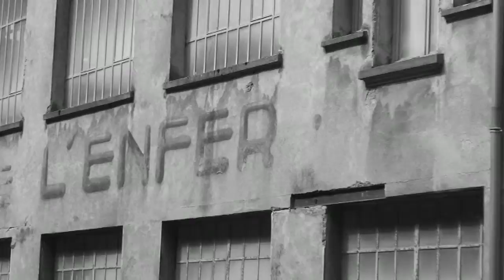Centre d'Art Contemporain - Creux de l'Enfer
Film promotionnel Office de Tourisme Thiers Communauté.
Découvrez le Creux de l'Enfer, l'un des Centres d'Art Contemporain les plus connus de France.
3 expositions de qualité par an dans cette ancienne usine chargée d'Histoire